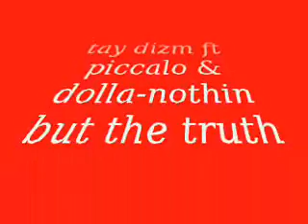nothin bt da truth by tay dizm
main event of we live ent...cuttin up 2 nothin bt da truth let me knw wat u thnk yo